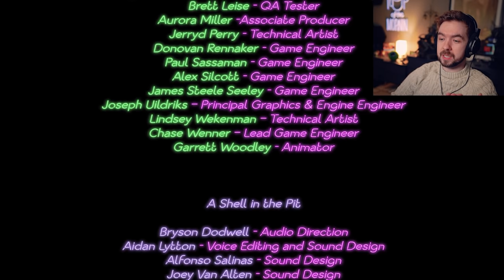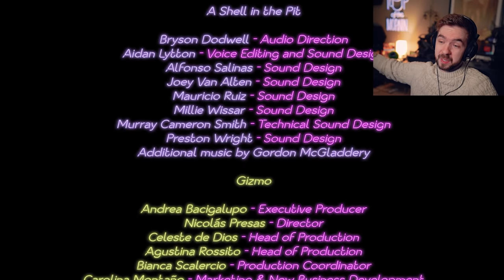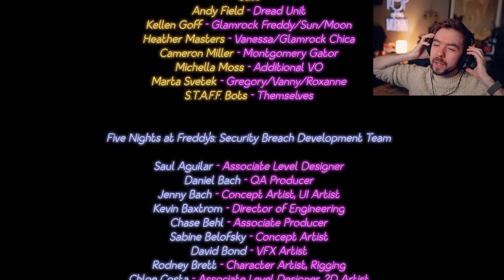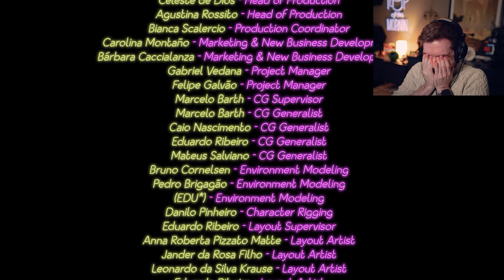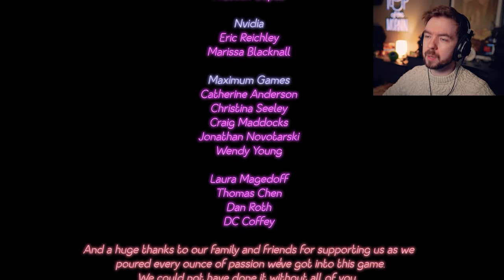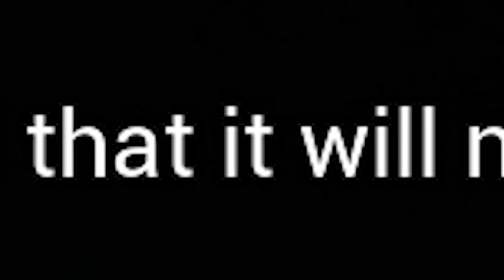LEAVE FREDDY ALONE | Five Nights at Freddy's: Security Breach #5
Wait we're at the end already? That can't be right... I thought there was a lot more to FNAF Security Breach. I guess I gotta put my big boy pants on and really work the numbers on this one boy howdy.